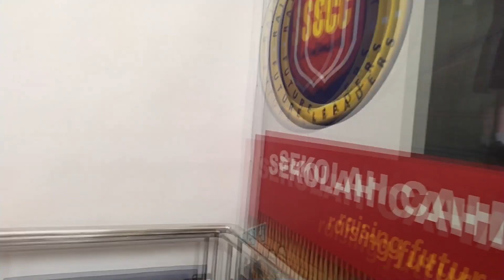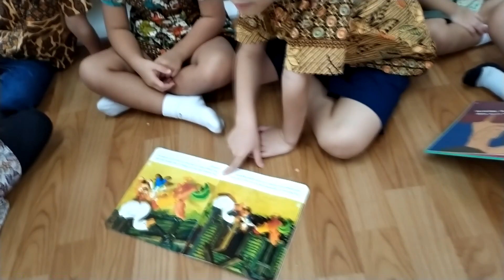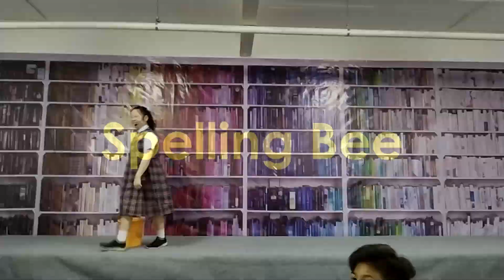SCC Book Week 2020